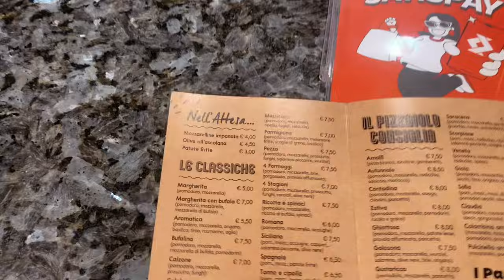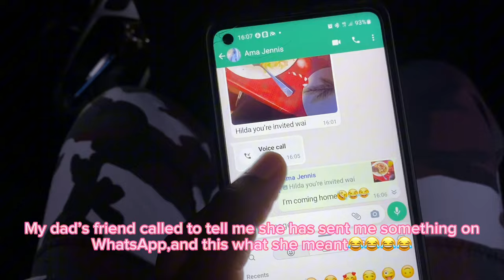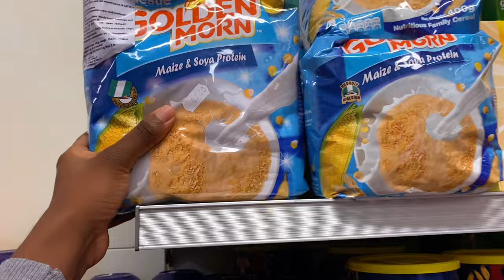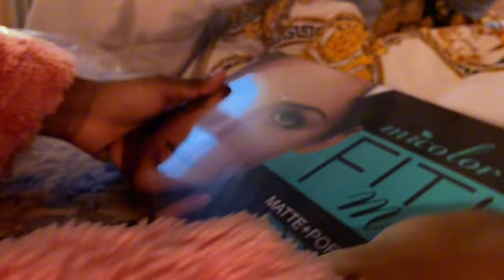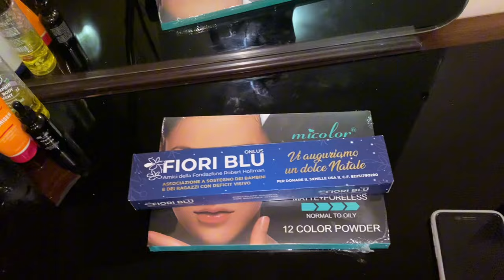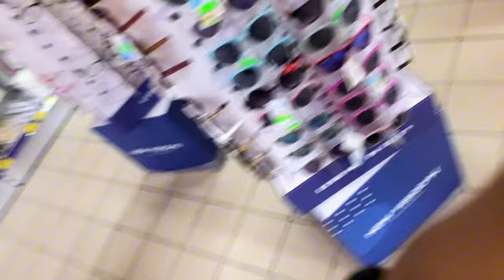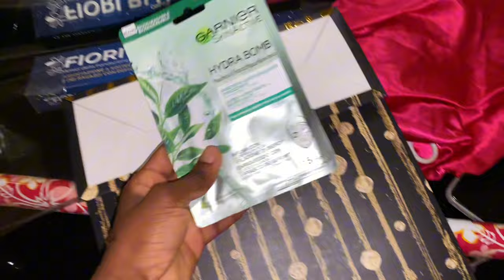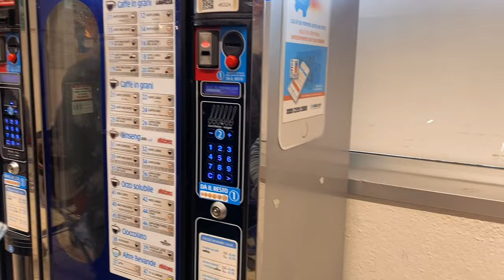WEEKLY VLOG:Shopping,Trying Italian Tuna Pizza,Birthday Surprise & More||HILDA KAY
This is how I spent my week and I hope you enjoy this vlog

What do you use to film:IPhone 11

Sub count:1276
Sub goal:3000

Love y’all🥰🥰😘